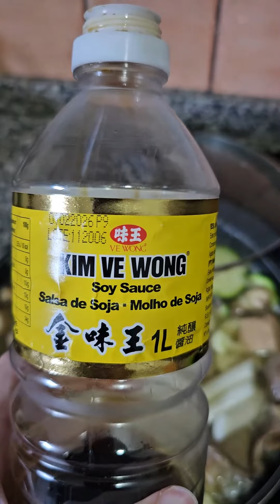Cazuela Vegana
Hemos decidido compartir una receta que es rápida y de aprovechamiento, en este caso vegana
-Sofreímos un poco de ajo
-Agregamos cebolla
-Nosotros teníamos calabacín y coliflor y lo aprovechamos. Pusimos pimienta y un poquito de sal (poco)
-Setas (de ostra en este caso que están de temporada), las separamos bien.
-Añadidos un chorrito de mirim que es un tipo de vino de arroz bajo en alcohol.
-Lo reposamos un poco.
-Añadimos tofu (ahumado en este caso)
-Ponemos pasta de galangal (ME FLIPA, parece jengibre pero es mas suave al igual que aromático.
-Añadimos agua (nosotros la calentamos con la hervidora). Podéis poner un caldo que os guste.
-Añadimos la pasta de arroz
-Agregamos salsa de soja
-Dejamos que cueza.
Podemos corregir el punto de sal y de especias a nuestro gusto.
Si tenéis dificultades para encontrar algún ingrediente, preguntadme!!!

NO ES PUBLI los ingredientes y marcas son los que compramos y los ponemos de ejemplo. No nos envían nada.

Esperemos que os guste Y que nos deis vuestras ideas!!